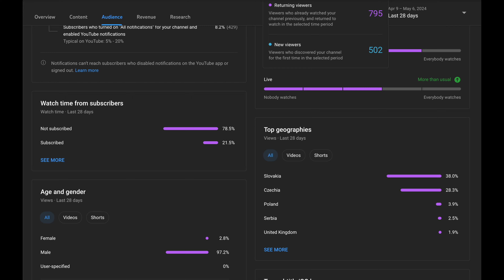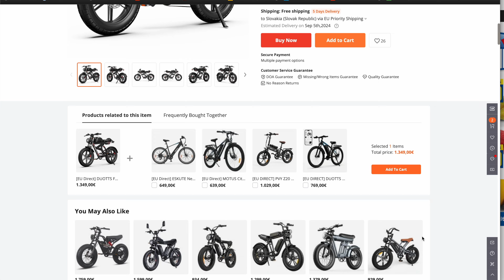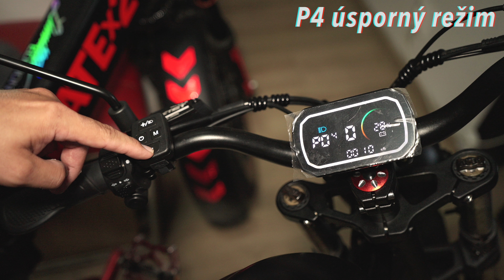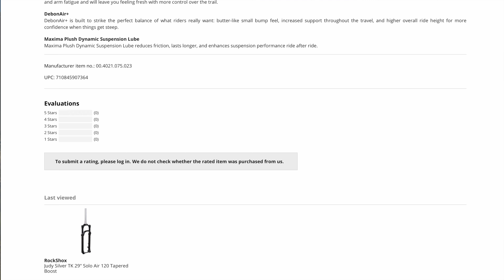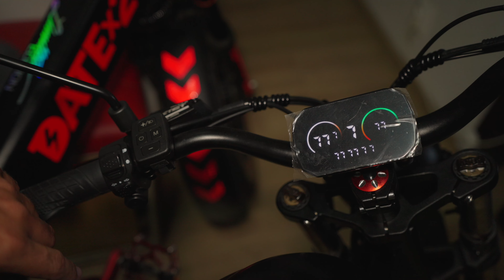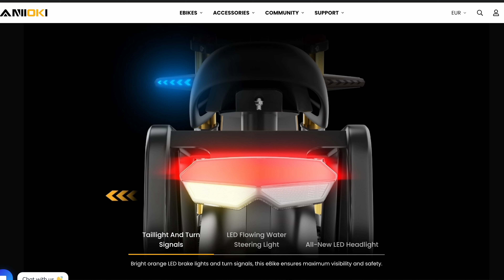DUOTTS F20 - viac ako 100km dojazd a 50km/h len za 1200€? | TAK TO MÔŽE BYŤ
DUOTTS F20 sa nebude každému páčiť, a opäť očakávam veľa, veľa vtipných komentárov na čo sa konkrétne toto podobá. Bol som milo prekvapený ako tento bike ťahá do kopcov aj s mojou váhou alebo aj s váhou mojej priateľky Mary. A ten dojazd, perfektný, No nebude sa asi každému páčiť

DUOTTS F20 kúpiš na EU sklade eshopu BANGGOOD v parádnej cene 1193€ vďaka tomúto kupónu 👇👇

code: BG6037a2

HRAČKY S KTORÝMI NATÁČAM:

Zhiyun Molus X100 ➡️